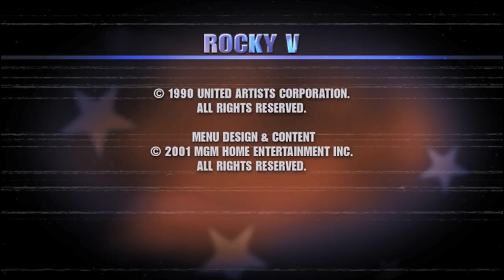Cierre DVD Rocky 5 2001 (Argentina)